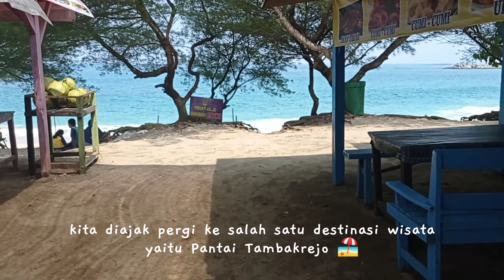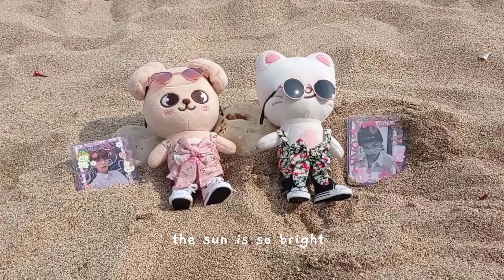[INA] SKZOO VLOG : HOLIDAY WITH LEEBIT, JINIRET AND PUPPYM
STAY VLOG #5
hi, welcome my channel ^^ hope you like my video

Links :
SKZOO bikini set (Custom)